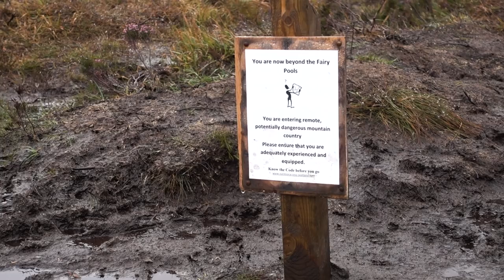The ISLE OF SKYE Landscape Photography GUIDE - Part 1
ISLE OF SKYE is a legendary landscape photography area and probably the most famous of Scotland. It's filled with iconic and epic locations. You can literally build your entire portfolio here. In this episode we'll visit the Old Sligachan Bridge, Neist Point Lighthouse and the Fairy Pools. I'll talk about composition and settings to capture my photos while I'll guide you around the isle.

My Landscape Photography Gear:

My B&H shop with my gear (and recommended):

My Vlogging gear:
Sony RX100 (latest model):